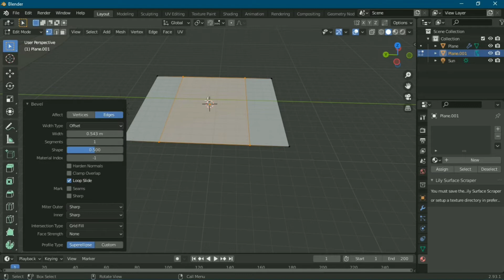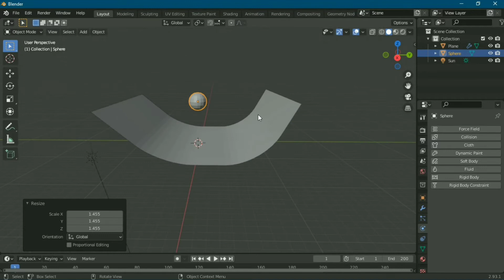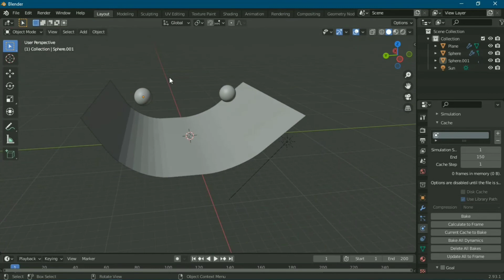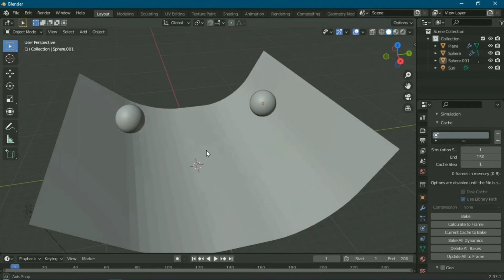Let's Make bouncing Balls in blender || Beginner's tutorial in Hindi || BLender 2.93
Hello viewers hope you are learning well, this is graphical guruji teaching blender from very beginning and these tutorials are beginner friendly and specially designed for those who are thinking to start a new journey in blender and wants to create cool renders.

((((((((((((( IGNORE THEM))))))))))))))))
How to create 3d model.

How to make model
How to use blender
How to make 3d model in blender
How to do modeling in blender
How to create model in blender
How to create graphics
How to create graphics in blender
blender tutorial .
blender 2.93